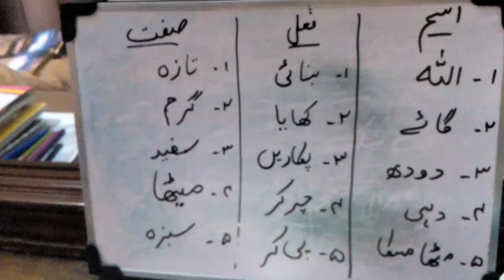grade 3 urdu lit 1-6-21 by Ms Humaira